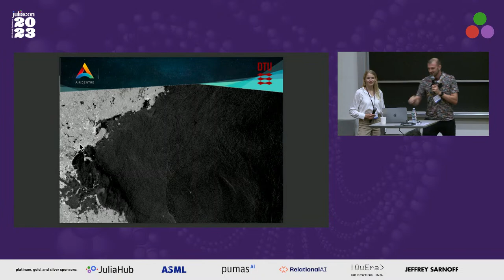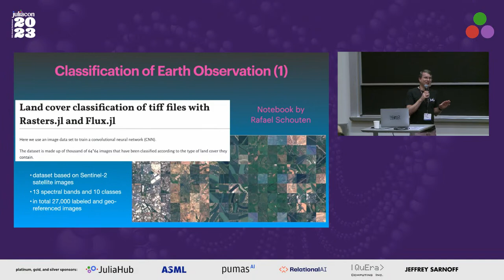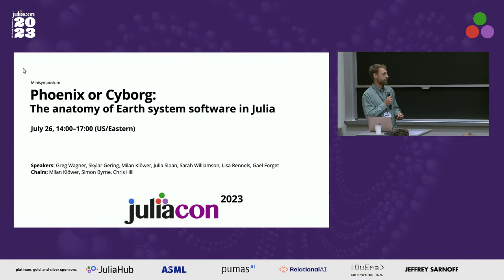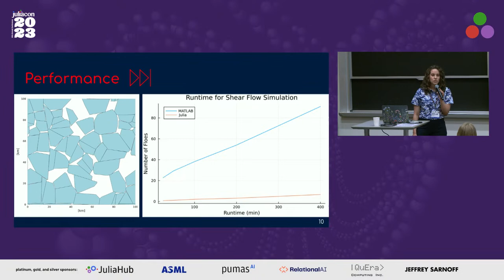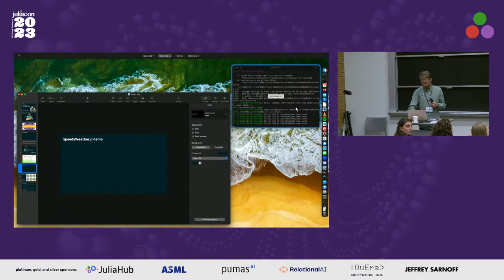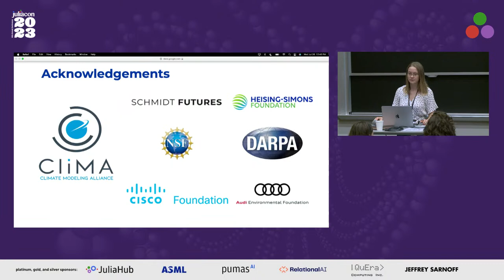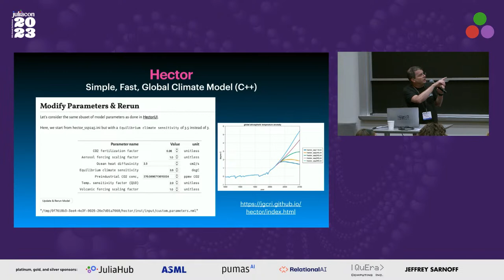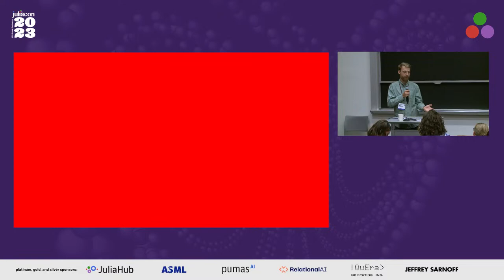JuliaCon 2023 Room 32-144 Day 1